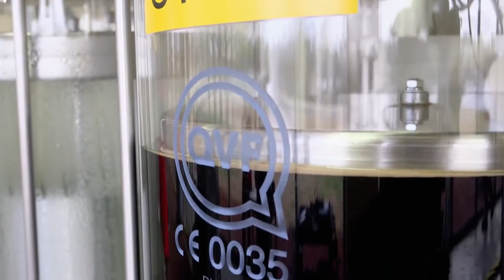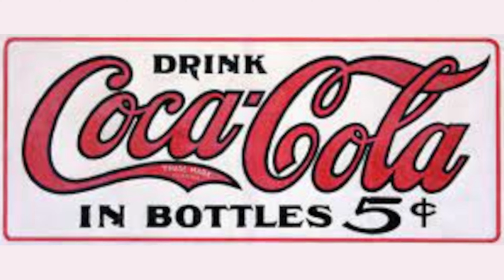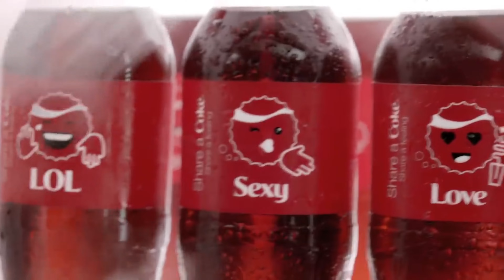How much do Coca Cola make when you buy a Coca Cola?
The Coca-Cola story is insane! But how much do Coca-Cola make when you buy a can of Coke? The worlds best selling beverage makes massive profits for Coke. But to understand Coca-Cola today you need to understand how the company started. What a story!

Any content in this video was produced by me except for the bits that weren't. But if you are the original content owner and you want it taken down just tell me. I will not hesitate to remove it immediately. I really do not want to step on your toes.

FINANCIAL ADVICE
Do not take financial advice from a ten minute YouTube video. There are professionals out there who will give you advice. I am not giving you or anyone financial advice. I am not recommending any company or investment strategy. Sheeeesh.